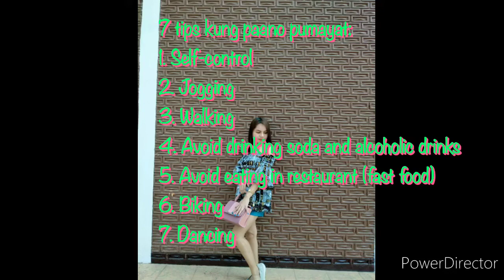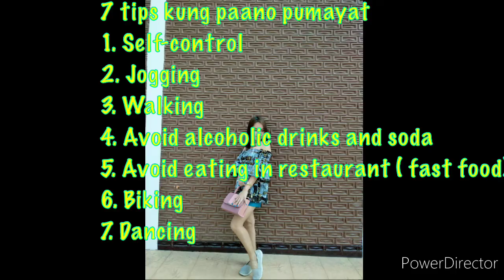Tips kung paano pumayat in just a month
Keeping our body healthy is very important aspect in our life. When you believe that the power of wealth is to become healthy. So here are some tips that will help you to keep your body healthy and fit.